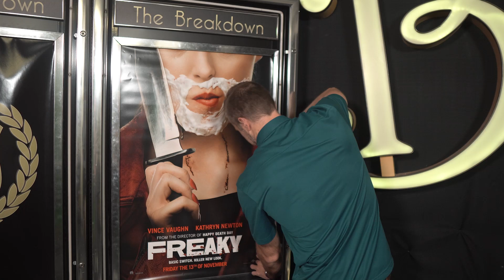B&B Breakdown | November 13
Like FREE stuff?? Click on the above link and complete those tasks to get entered for a chance to win TWO FREE TICKETS AND A FREE LARGE POPCORN! We randomly choose our winners every week! :)

How to enter the contest:

Every Monday we will pick a random winner from that list to win the contest! That winner will be contacted via the email given. Once you receive an email from us, your tickets should be attached to your Backstage Pass account, so make sure you're a member! If you're not, you can sign up below!

Good luck to everyone and enjoy the magic of the movies!